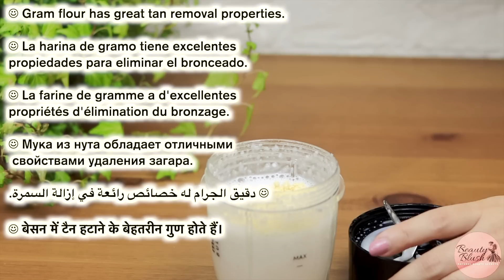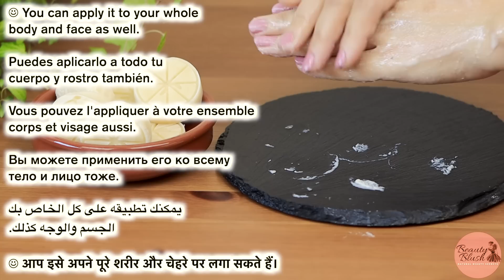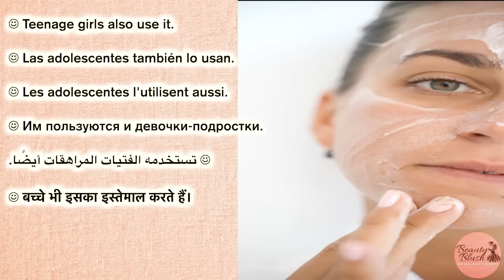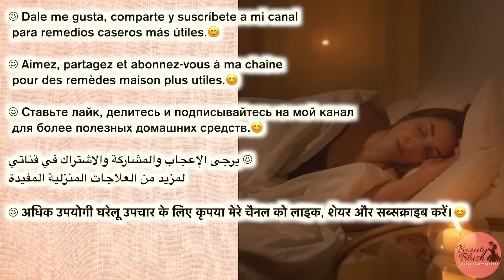Skin Whitening Soap | Best Soap For Tan Removal & Glowing Skin | skin whitening home remedies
Face & Body Whitening Bar soap | Natural Face & Body Cleanser DIY
Skin Whitening Soap | Best Soap For Tan Removal & Glowing Skin | skin whitening home remedies | Natural Face Cleanser |
Japanese secret to whitening 10 degrées that eliminates pigmentation and dark spots
चमकता हुआ चेहरा पायें इस ख़ास चीज़ को यूज़ करके | 100% Herbal Natural Soap | Homemade Soap
Looking for a recipe for homemade skin whitening soap? Follow this simple tutorial and find out just how easy it is to make your own whitening soap using all natural ingredients.
This Homemade Soap is so easy to make and use and so effective in skin lightening and dark spot removal.